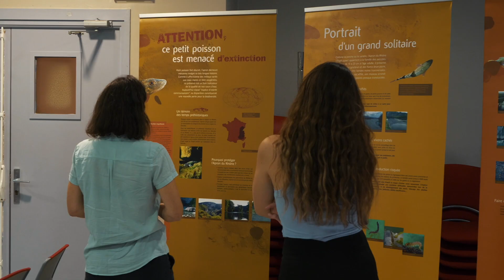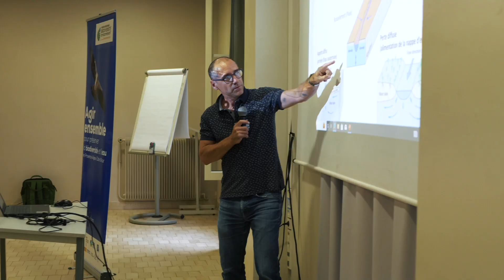20ème édition de l'Université du Réseau Régional des gestionnaires d'espaces naturels protégés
L'eau et les gestionnaires des milieux naturels et des milieux aquatiques en région Provence-Alpes-Côte d'Azur face aux enjeux d'aujourd'hui et de demain